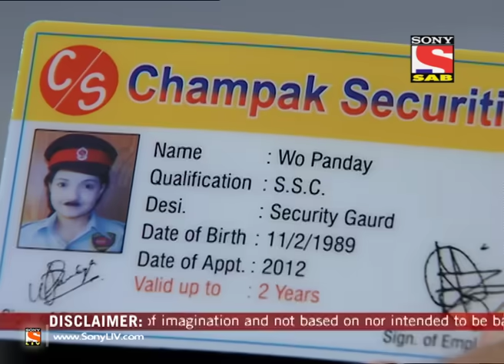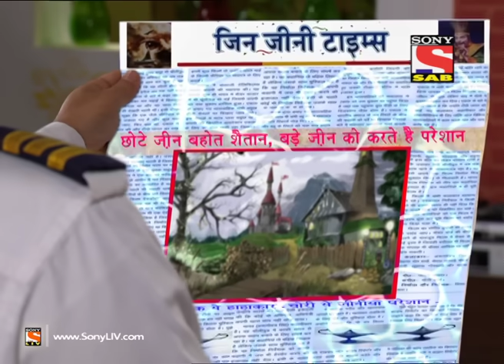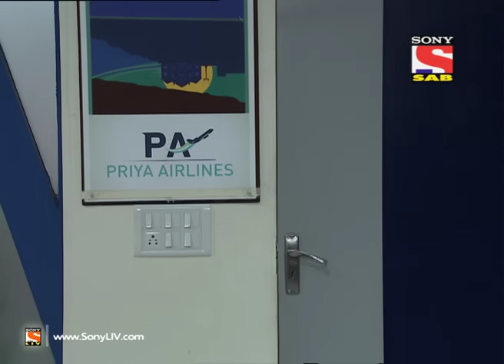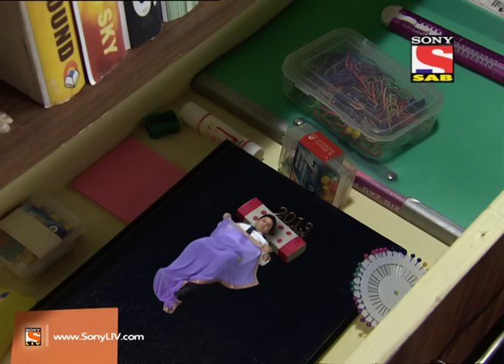Jeannie aur Juju - जैनी और जुजु - Episode 52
Jeannie and Vicky turns into Bank's Security guard. Jeannie is extremely happy and excited as she back with her loving Juju. Jeannie does special arrangement for Vicky as he was feeling extremely sleepy. Vicky requests Jeannie to hide. Doctor Doctor comes to stay with Vicky. Will Jeannie get caught by Doctor Doctor? What will happen next?

What's more is, that this well intentioned Jeannie insists on making Vicky's life better and fulfilling all his wishes while actually putting him into more n more trouble at every given point -- whether at home, at office or with his fiancé!
The resident doctor of the airline, Dr Cyrus Doctor, thinks that Vicky has lost his mind and is seeing things and hence poor Vicky is grounded for 6 months; then Jeannie shows up before his fiancé and ends up breaking up the couple.
And yet it is only a matter of time before this very naughty yet lovable Jeannie will become the centre of Vicky's universe and the chase will turn into a sweet tale of romance, magic and fantasy.